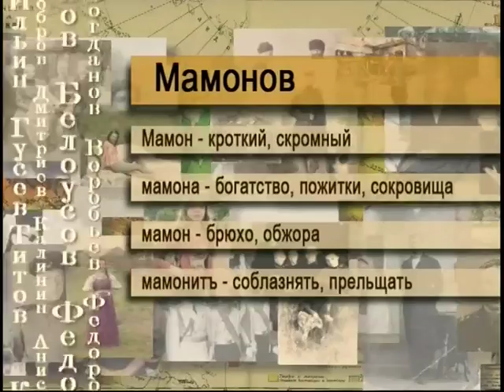Мамонов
365 дней ТВ представляет | Все фамилии России | Выпуск № 160

Происхождение, значение и история фамилии Мамонов.